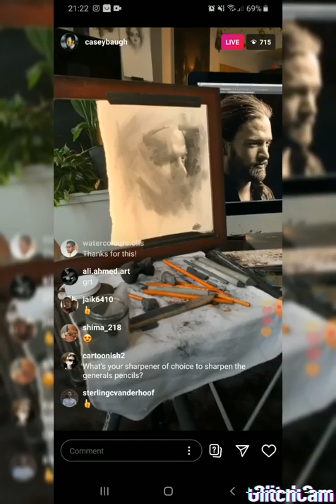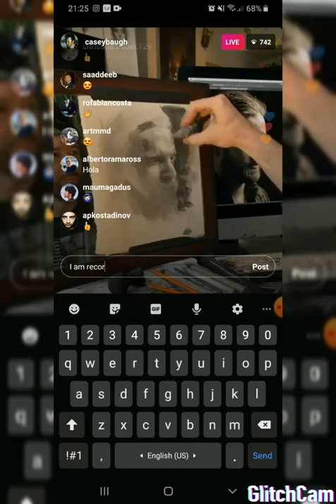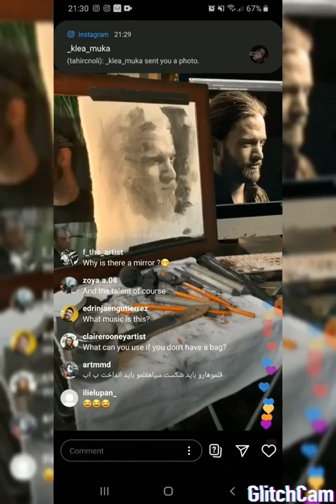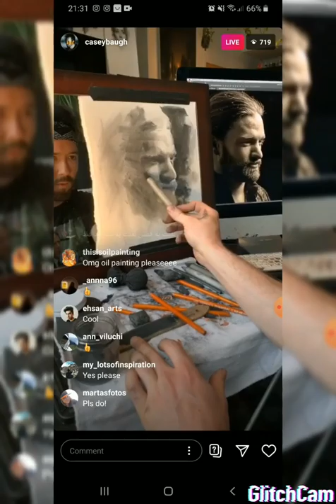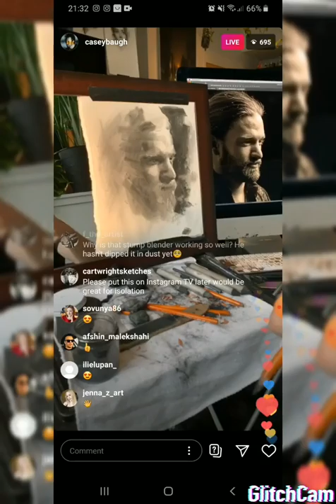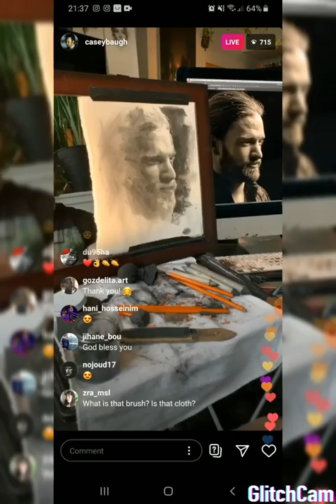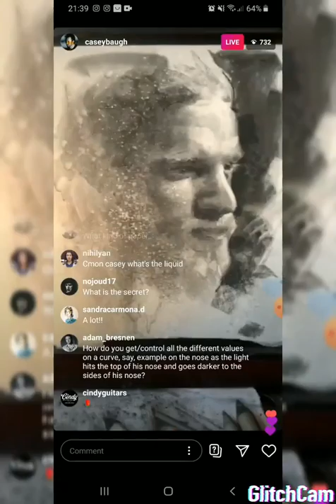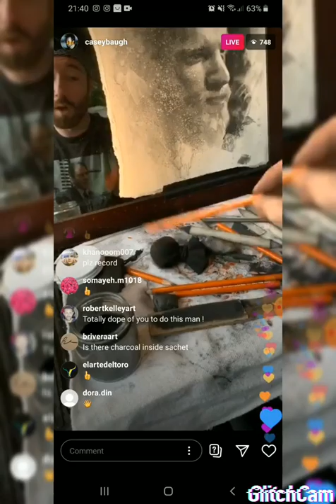Casey Baugh Drawing